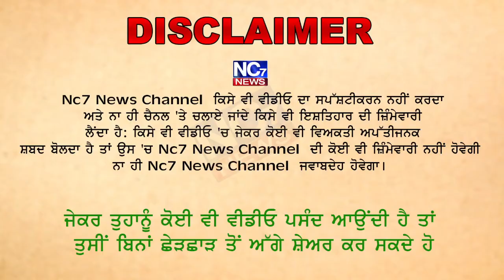ਪੰਜਾਬ ਸਰਕਾਰ ਤੇ ਭੜਕੇ ਕਿਸਾਨ, ਲਗਾਏ ਧਰਨੇ, ਜੰਮ ਕੇ ਕੀਤੀ ਨਾਅਰੇਬਾਜੀ || Nc7 News || Bathinda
ਪੰਜਾਬ ਸਰਕਾਰ ਤੇ ਭੜਕੇ ਕਿਸਾਨ, ਲਗਾਏ ਧਰਨੇ, ਜੰਮ ਕੇ ਕੀਤੀ ਨਾਅਰੇਬਾਜੀ || Nc7 News